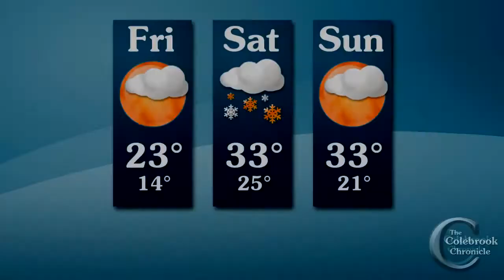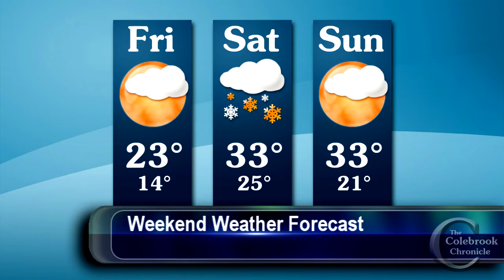Colebrook Chronicle - December 27 2013 Video News of the Week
This week: Ice storm and winter weather hit the region, leaving many without power; Groveton Christmas party sponsored by police and fire departments; Toys for Tots in Pittsburg; Stewartstown School's Winter Concert; TubaChristmas in Colebrook; first train passes through Megantic since July derailment; Christmas in Sawyerville, Quebec.

Have a happy new year, and see you all in 2014!

- Upper Connecticut Valley Hospital
- LaPerle's IGA

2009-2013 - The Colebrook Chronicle